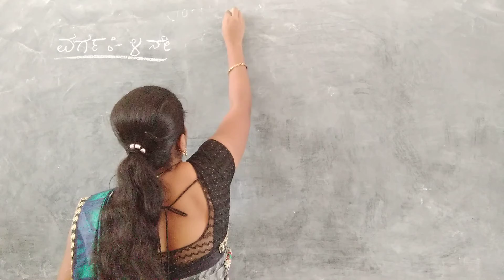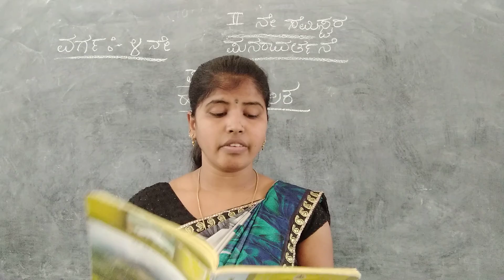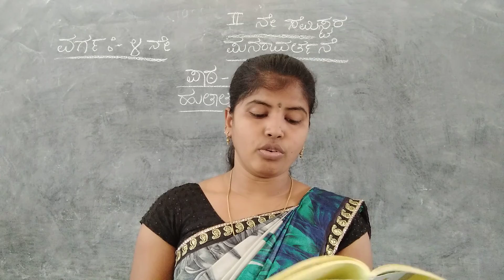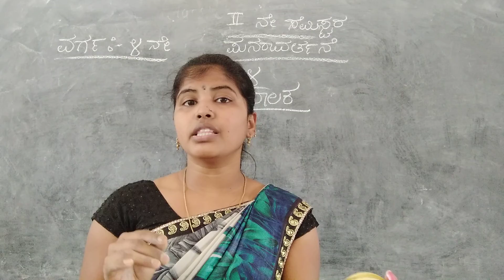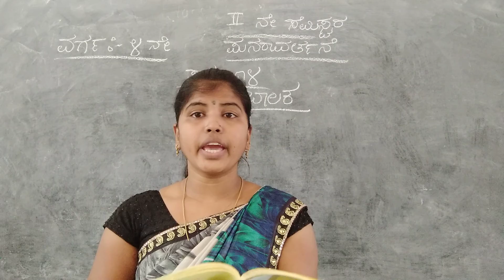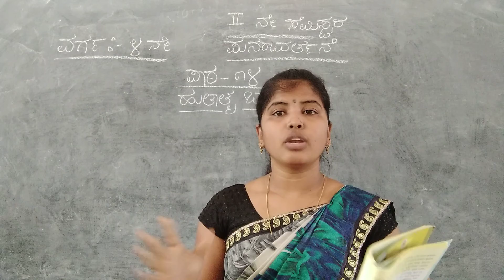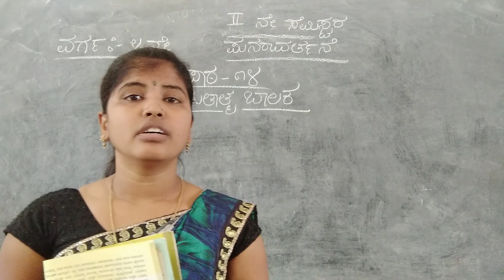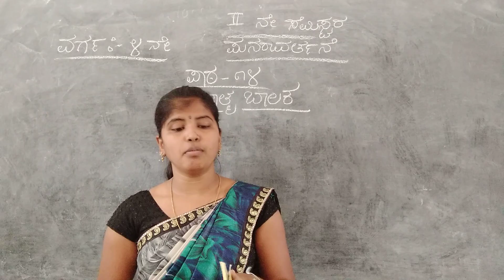CLASS - 4 KANNADA